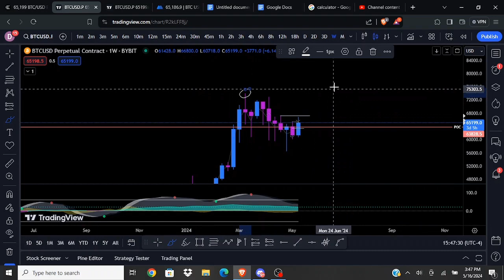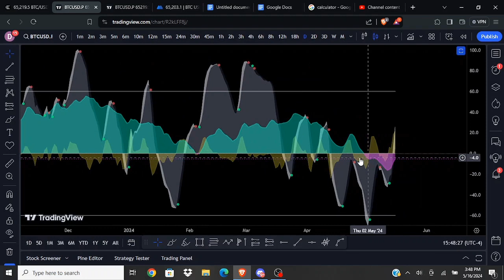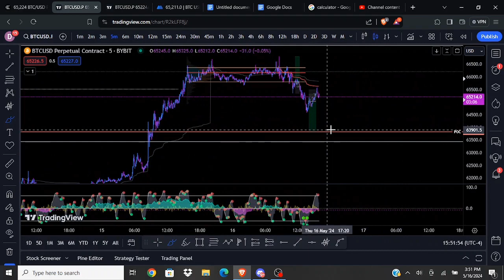I Closed My Long... Was That A Mistake? (BTC Analysis & My Plans)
Dylan Waves and employees or representatives will NEVER manage or offer to manage a customer or individual's binary options, options, stocks, cryptocurrencies, currencies, futures, forex, or any financial markets or securities account.  If someone claiming to represent or be associated with Dylan Waves solicits you for money or offers to manage your trading account, do not provide any personal information and contact us immediately. BEWARE OF SCAMMERS!